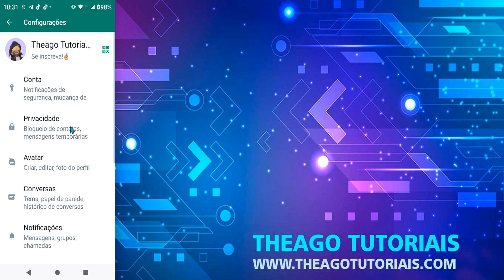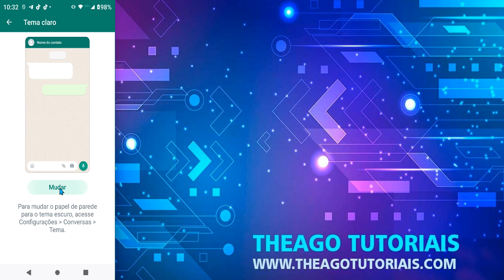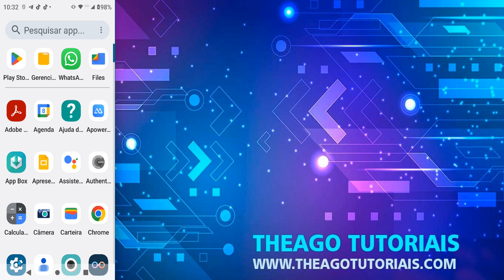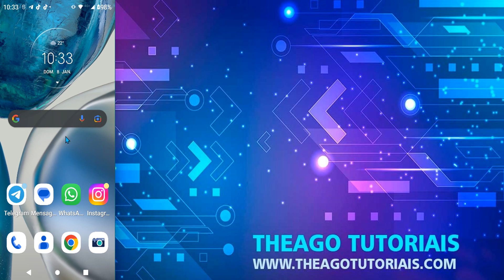Como Colocar Tema Escuro no Whatsapp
⏩ Olá, eu sou o Thiago e no vídeo de hoje ensino você Como Colocar Tema Escuro no Whatsapp  para que seguindo os passos descritos no vídeo você consiga economizar bateria do dispositivo, caso possua a tecnologia AMOLED, além de minimizar os efeitos da luz azul sobre seus olhos.